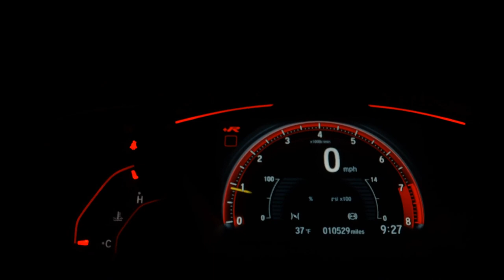MINI COOPER - 2016 - São Paulo/SP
CARRO LINDO EM EXCELENTE ESTADO, COM MANUAL E CHAVE COPIA, UNICO DONO
! AM MULTIMARCAS ESTA PRESENTE A MAIS DE 15 ANOS NO MERCADO AUTOMOTIVO, SEMPRE OFERECENDO O QUE HÁ DE MELHOR EM VEÍCULOS SEMINOVOS E NOVOS PARA OS NOSSOS CLIENTES.
FINANCIAMOS EM ATÉ 60 MESES COM AS MELHORES TAXAS DO MERCADO.
TODOS OS NOSSOS CARROS SÃO PERICIADOS E POSSUEM LAUDO DE VISTORIA APROVADO.
FAÇA UMA CONSULTAS COM NOSSOS CONSULTORES

Dados do Veículo
Veículo: MINI / COOPER 2.0 S EXCLUSIVE 16V TURBO
Ano: 2016/2016
Combustível: GASOLINA
Portas: 2 PORTAS
Câmbio: Automático
Cor: BRANCA
KM: 70.000

✅ Air Bag
✅ Alarme
✅ Ar Condicionado
✅ Ar Quente
✅ CD Player
✅ Desembaçador Traseiro
✅ Direção Hidráulica
✅ Disqueteira
✅ DVD Player
✅ Encosto de Cabeça Traseiro
✅ Farol Xenônio
✅ Freio ABS
✅ GPS
✅ Rádio
✅ Rádio e MP3
✅ Retrovisor Fotocrômico
✅ Retrovisores Elétricos
✅ Travas Elétricas
✅ Vidros Elétricos
✅ Volante com Regulagem de Altura
✅ Limpador Traseiro
✅ Air Bag Lateral
✅ Kit Multimídia
✅ Trio Elétrico
✅ Piloto Automático
✅ Farol de Neblina
✅ Entrada USB
✅ Bluetooth
✅ Porta Copos
✅ Trava Elétrica Central
✅ Bancos Elétricos
✅ Direção Elétrica
✅ Câmbio no Volante (Borboleta)
✅ Ar Digital
✅ Sistema ISOFIX
✅ Tração ASR
✅ Start-Stop
✅ Bancos Esportivos
✅ Console Central
✅ Rádio USB
✅ Retrovisor Retrátil
✅ Som Original